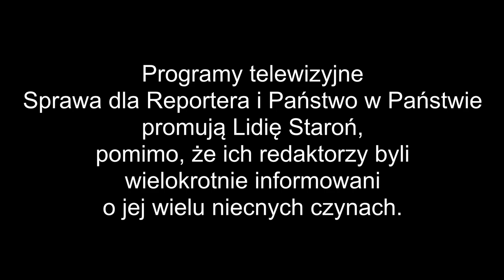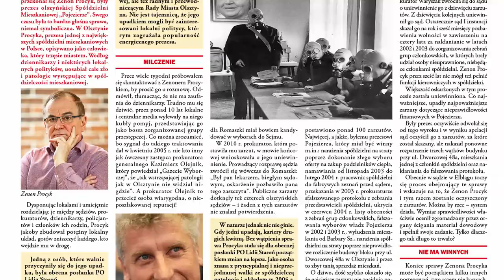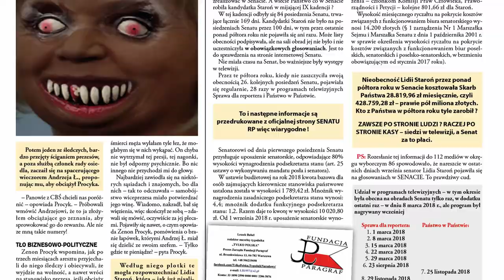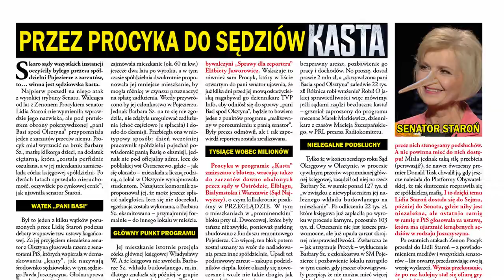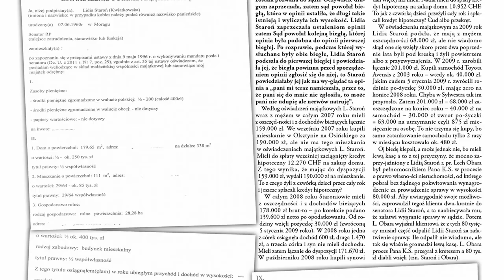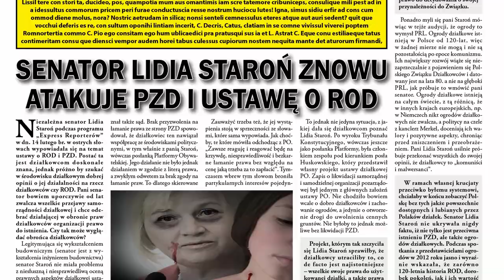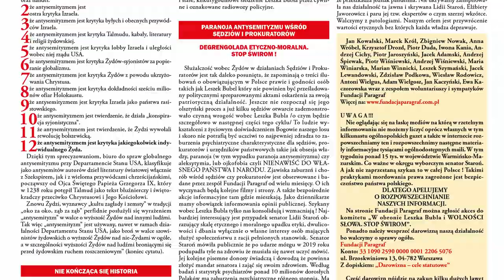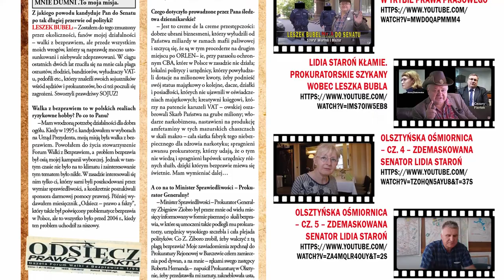Sprawa dla Reportera i Państwo w Państwie ukrywają prawdę o Lidii Staroń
Programy telewizyjne "Sprawa dla Reportera" i "Państwo w Państwie" promują Lidię Staroń,
pomimo, że ich redaktorzy byli wielokrotnie informowani o jej wielu niecnych czynach.